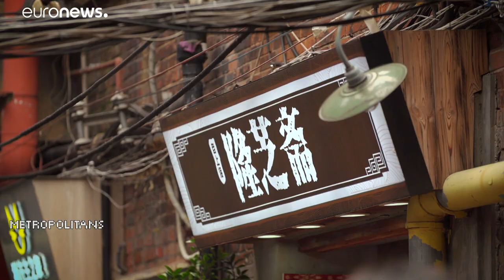کلان‌شهر؛ سفری به سفرهٔ هزار رنگ غذاهای چینی در شانگهای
«میگوی سوخاری با گوشت خرچنگ غذای اصیل شانگهای است. گوشت خرچنگ طعم ملایمی دارد و میگو هم تازه و آبدار است. ترکیب این دو نمادِ آشپزی شانگهای است.»…